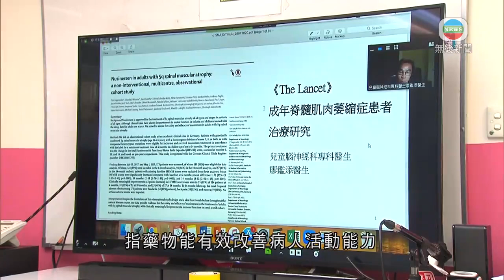有病人組織促政府盡快為患罕見病症病人用藥-香港新聞-20200503-TVB News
有病人組織促請政府，盡快為患有罕見病症的病人用藥。

罕見疾病聯盟表示，醫管局前年起，為十多名脊髓肌肉萎縮症患者提供新藥治療，當中只有一名成年患者。

政府的解釋是，未有實證顯示，用藥對兒童期發病的成年患者帶來顯著效用。

但聯盟指，有國際醫學期刊本月初發表研究，指藥物能有效改善病人活動能力，促請政府重新檢視，盡快安排成年患者用藥。